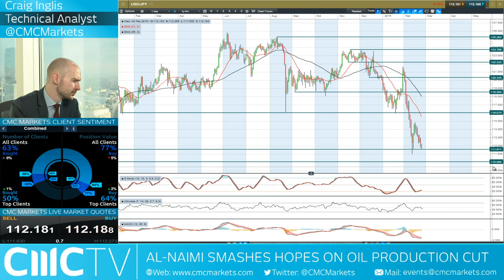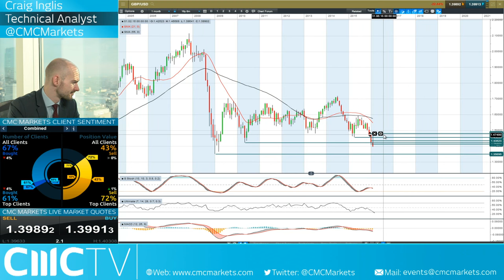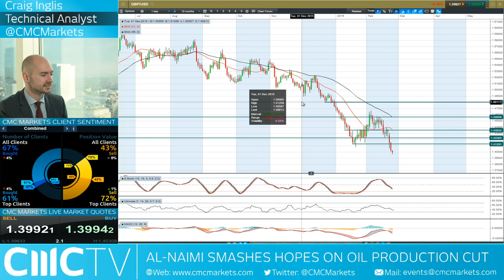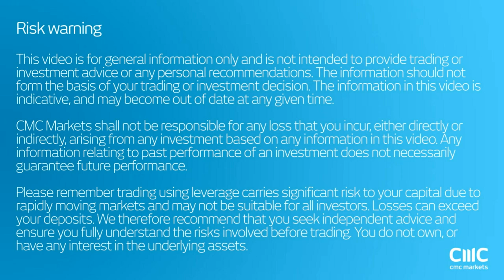Crude slumps as Saudi oil minister hints that $20 would be acceptable CMC Markets 24th Feb